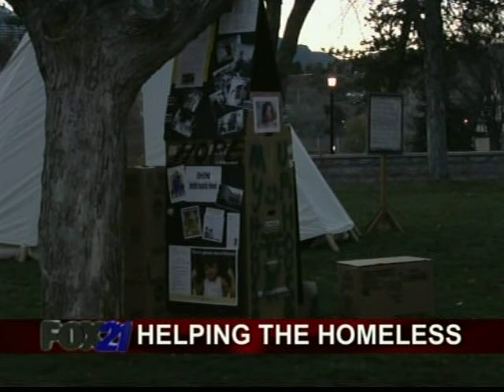Give! Colorado College Community Kitchen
49 nonprofits - what can you do to help?